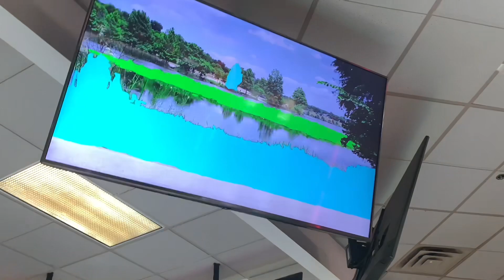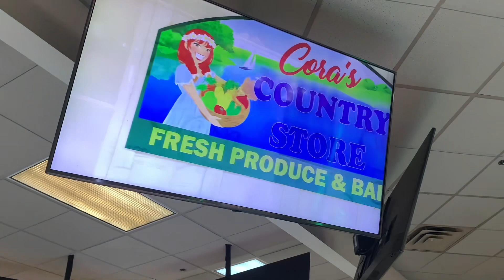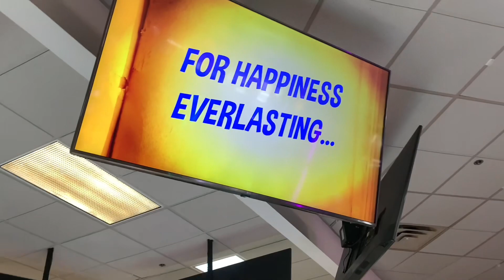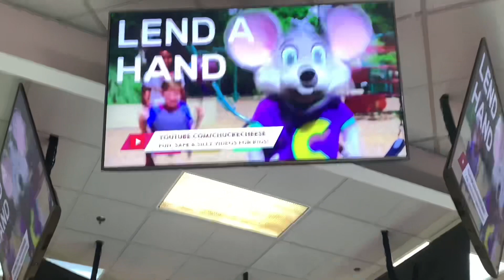Lend A Helping Hand - Attleboro, MA - Chuck E. Cheese